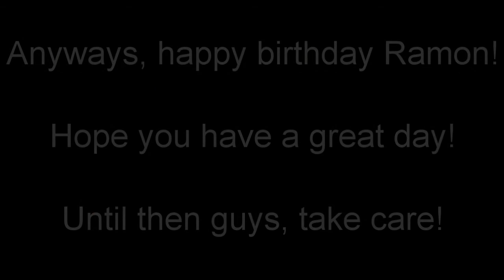Fun With Ramon609: The Sequel - Part 3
Part 3 is here finally! Enjoy the rest of our shenanigans!